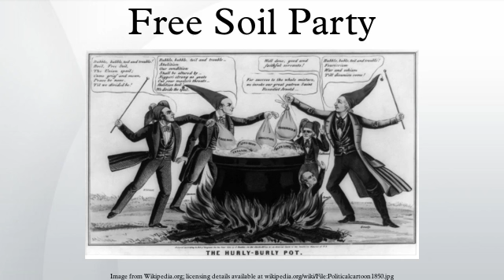Free Soil Party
The Free Soil Party was a short-lived political party in the United States active in the 1848 and 1852 presidential elections, and in some state elections. Founded in Buffalo, New York, it was a third party and a single-issue party that largely appealed to and drew its greatest strength from New York State. The party leadership consisted of former anti-slavery members of the Whig Party and the Democratic Party. Its main purpose was opposing the expansion of slavery into the western territories, arguing that free men on free soil comprised a morally and economically superior system to slavery. They opposed slavery in the new territories and sometimes worked to remove existing laws that discriminated against freed African Americans in states such as Ohio.
The party membership was largely absorbed by the Republican Party in 1854–1856, by way of the Anti-Nebraska movement.